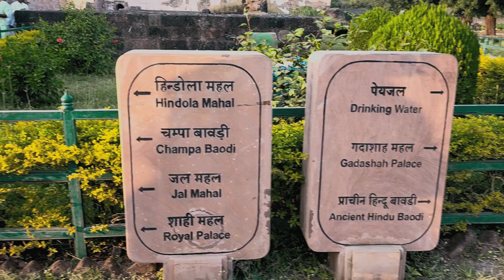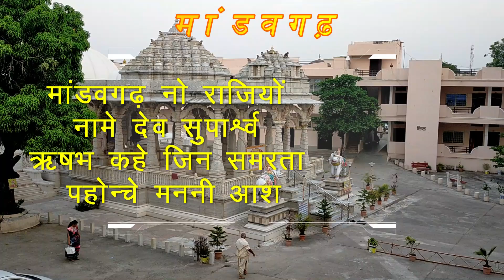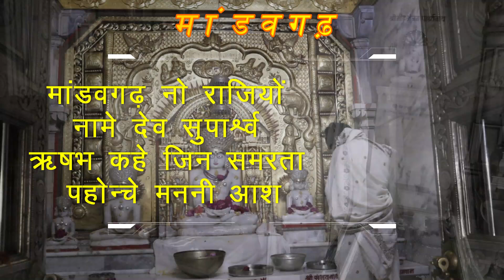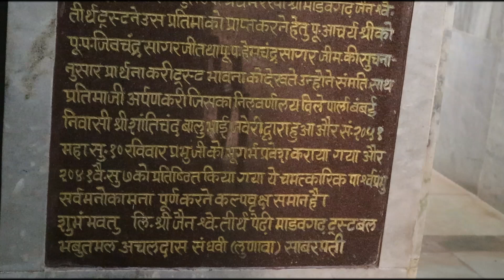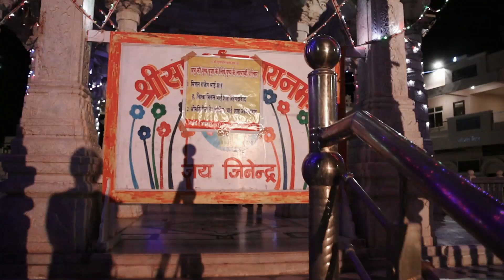मांडवगढ़ (मांडू) जैन तीर्थ : मध्यप्रदेश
विंध्याचल पर्वत के ऊंचे शिखर पर आया हुआ मांडवगढ़ विश्व में एकमात्र अत्यंत प्राचीन श्री सुपार्श्वनाथ भगवान का धाम है। मध्य प्रदेश के मांडू धार से 35 किलोमीटर दूर मोहक प्राकृतिक और पौराणिक सौंदर्य से परिपूर्ण पर्यटन स्थल है। इस वीडियो में मैंने मांडवगढ़ तीर्थ की कुछ जानकारी प्रस्तुत की है मगर मांडव गढ़ की तीर्थयात्रा  के साथ-साथ यहां पर देखने लायक बहुत सारे स्थल होने के कारण आपको दो-तीन दिन का समय निकालकर ही आना लाभदायक रहेगा।
मांडवगढ़ जैन तीर्थ संकुल में सर्व सुविधा युक्त 5 धर्मशालाएं है, जिसमें AC की सुविधा उपलब्ध है। यहां प्रतिदिन भोजनशाला नियमित चालू है।
मांडवगढ़ रेल मार्ग एवं हवाई मार्ग से आने के लिए इंदौर सबसे नजदीक 100 किलोमीटर की दूरी पर है।  इसके अलावा रतलाम यहां से 125 किलोमीटर दूर है। सड़क मार्ग से मांडू धार से 35 किलोमीटर बड़ौदा से 320 किलोमीटर अहमदाबाद से 400 किलोमीटर सूरत से 460 किलोमीटर मुंबई से 560 किलोमीटर उज्जैन से 145 किलोमीटर एवं नागेश्वर से 225 किलोमीटर की दूरी पर है।

श्री लक्ष्मणि जी जैन तीर्थ
श्री तालनपुर (कुक्षी) जैन तीर्थ
श्री मोहनखेड़ा जैन तीर्थ
श्री भोपावर जैन तीर्थ
श्री अमिजरा जैन तीर्थ
श्री भक्तामर जैन तीर्थ
श्री उज्जैन जैन तीर्थ
श्री ह्रींकारगिरी जैन तीर्थ इंदौर
श्री नागेश्वर जैन तीर्थ

श्री जैन श्वेतांबर तीर्थ पेढ़ी मांडव गढ़ ट्रस्ट